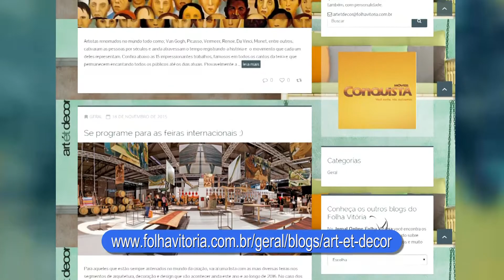Conheça o belo trabalho do designer Ivan Coelho